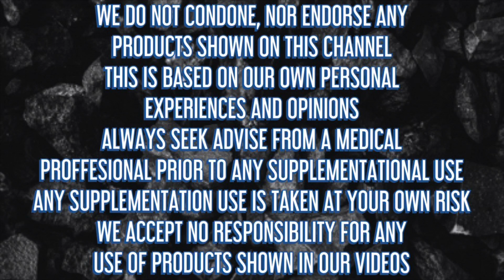MPMD GORILLA MIND TURKESTERONE REVIEW & RESULTS | DELT LORD DEREK MORE PLATES MORE DATES | TRUTH 💊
💡 ⬇️ Featured ⬇️ 💡

UK based vitamin / supplement store that sells a wide range of unique and tasty products 🍪

A US based supplement company that stocks some awesome and well known pre workouts and fat burners such as The Curse, The Shadow and The Ripper!

A UK based supplement retailer 📦💥 🏢

⤵️⤵️⤵️⤵️JOIN LINK⤵️⤵️⤵️⤵️

Code: RB10

Today we review TURKESTERONE BY GORILLA MIND MORE PLATES MORE DATES and give you our honest thoughts on everything about the product - Taste, Mixability, Label, Effects and summarise it with our Final Verict❗️